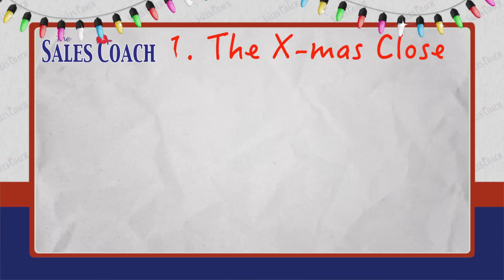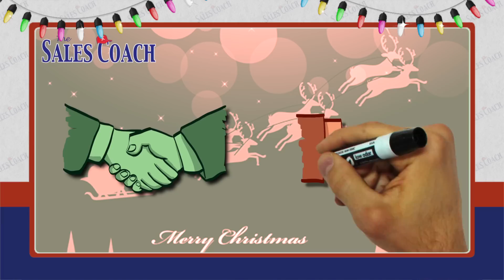Xmas Sales Tips